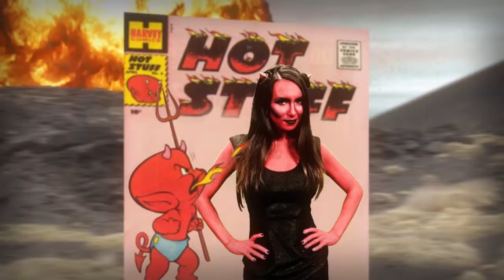Trisha Hershberger Fiend Photo Edit Challenge (lil' Devils)